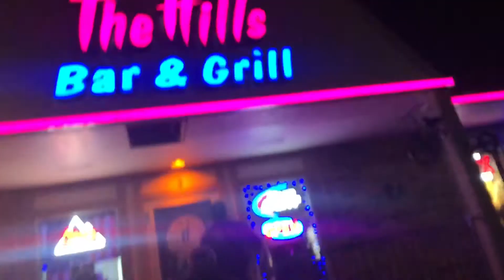I'm Back!!!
What up guys, hope you guys enjoyed this vlog!